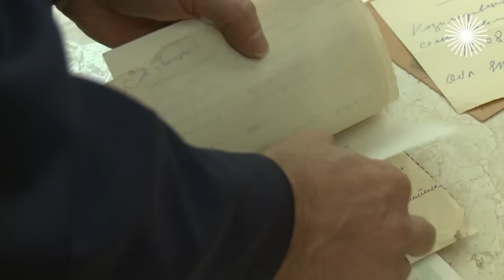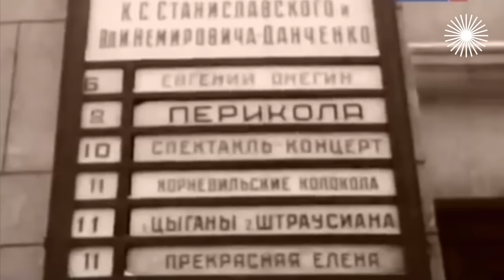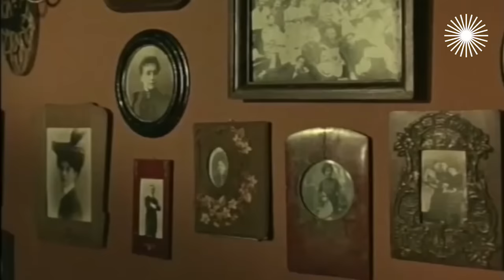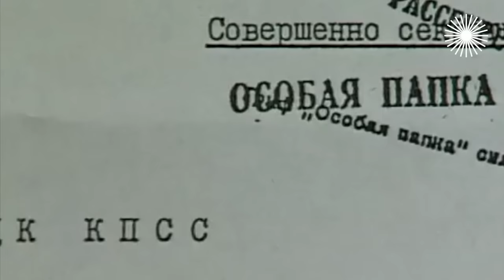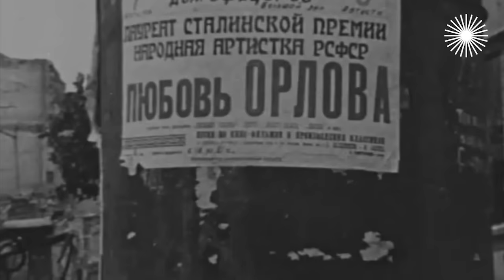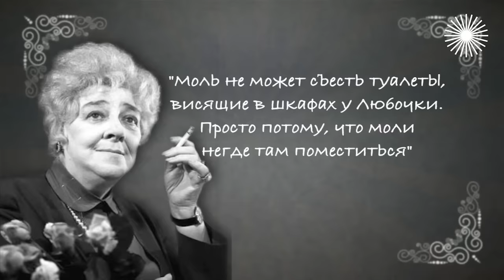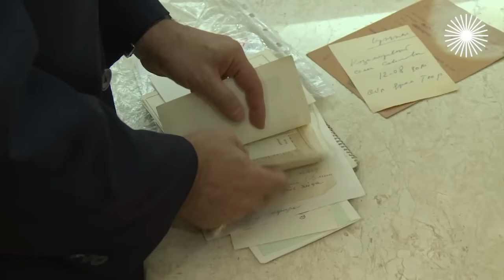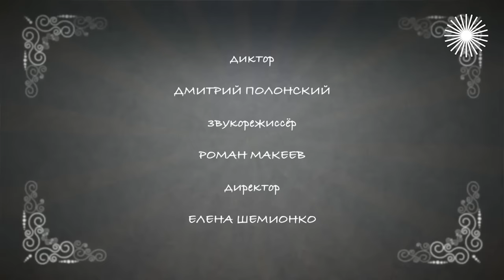Любовь Орлова. Двуликая и великая | Центральное телевидение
Любовь Орлова. Двуликая и великая

Первая красавица советского кино снялась в 17 картинах, но по-настоящему блеснула всего в 5. Каждый из этих фильмов вошёл в золотой фонд отечественного кинематографа, а Любовь Орлова была его самой яркой звездой. Судьба этой маленькой красивой женщины с голубыми глазами – покорять мужские сердца, быть обожаемой, ловить на себе восхищённые взгляды. Но и слабый пол не оставлял её без внимания – в чём одета, как выглядит, кто её встречает после спектакля.

Фильм рассказывает историю любви и славы актрисы Орловой и режиссёра Александрова. Он в буквальном смысле сделал её по образу Марлен Дитрих, от фарфоровых зубов до кончиков высветленных волос. Они были ослепительной светской парой и никогда, даже дома, не переходили на "ты", не прекращали игры, не выходили из образа. Что же было под этим образом?

Участники: Нонна Голикова – племянница Любови Орловой, Василий Немирович-Данченко, Виктор Мережко, Татьяна Бестаева, Ирина Карташова, Александр Добровинский, Александр Васильев – историк моды, Александр Олешко, Филипп Киркоров и другие.